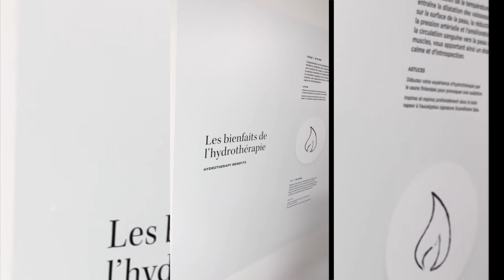WEEKLY VLOG : Mal de gorge, stérilisation des chatons, recette de salade et spa!